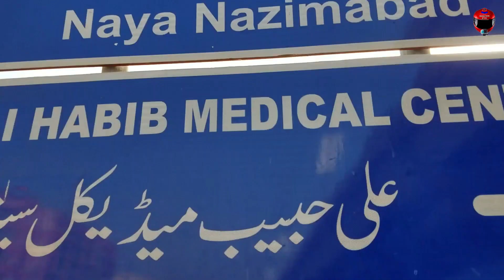Sakhi Hasan Chowrangi Plantation | Plantation on Karachi Sakhi Hasan Round About | Beautiful View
THANKS